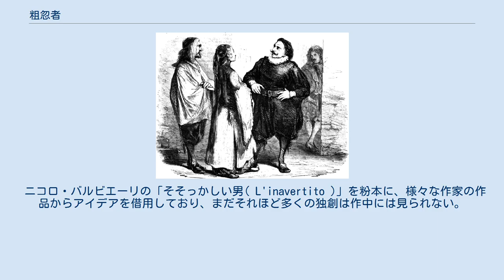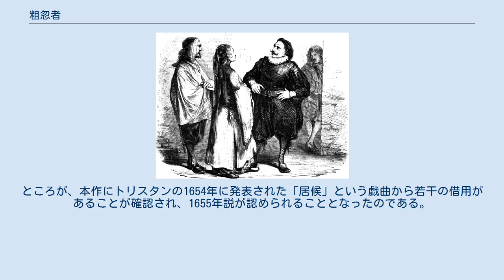粗忽者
『粗忽者:あるいはへまのしつづけ』（そこつもの、仏語原題： L'Étourdi ou les Contretemps ）は、モリエールの戯曲。
最初の喜劇作品。
1655年発表。
初演月日不明。
 舞台はメッシーナの広場。
 レリーとレアンドルは、お互いがセリーに恋をしていることを知る。
レリーはイッポリットとの結婚を親から押し付けられているが、何の興味もない。
どちらがセリーに選ばれるか競争することとしたが、レリーは何としてもこの勝負に勝ちたいので、知恵者であるマスカリーユに助けを求める。
お金があれば奴隷であるセリーを買い取って決着をつけられるのだが、金がないため彼の策に従うレリー。
しかしわざとではないとはいえ、邪魔ばかりして怒らせてしまう。
再びマスカリーユが策略を思いついたときには、「今度は一切余計なことはしない」と誓わされるほどであった。
そこへれりーの父親であるパンドルフがやってきて、レリーの身持ちを案じていることをマスカリーユに相談する。
彼はここぞとばかりに、レリーが女奴隷に恋をしていることをパンドルフに打ち明け、「女奴隷をこっそり買い取って他国へ移してしまえばよい」と進言する。
パンドルフがセリーを買い取ったところでセリーをさらい、レリーに引き渡すつもりなのだ。
そうとも知らずに、パンドルフはその気になったので、ようやく計画が上手くいったと喜ぶマスカリーユであった。
そこへイッポリットが登場。
レアンドルと結婚したいイッポリットは、マスカリーユに上手く取り計らってくれるよう頼んでいたのだった。
先ほどパンドルフに仕掛けた計略がうまく行けば、彼女の願いもレリーの願いも叶って万事解決となるはずだったが、またもレリーが邪魔をして、マスカリーユの計略を潰してしまう。
いよいよ怒りがおさまらないマスカリーユ。
 散々邪魔されたマスカリーユであったが、レリーへの情から頼みを断り切れない。
マスカリーユはレリーにこれ以上邪魔をするなら、もう協力しないと強く念を押す。
マスカリーユは策として、パンドルフに宝物が見つかったと言って遠くへ行かせている間に、彼が死んだという噂を流すことを思いついた。
このうわさを聞きつけてアンセルムがすっ飛んでくるだろうから、豪華な葬式を出すためとか適当に理由を付けて、アンセルムからセリーを買うための金を巻き上げようという魂胆である。
まんまとはめられたアンセルムであったが、すぐにパンドルフとバッタリ顔を合わせて、マスカリーユにはめられていたことを悟ったのであった。
そこへレリーがやってきて、またもへまをやらかし、金を取り返されてしまう。
レリーがそんなへまをやらかしている間に、恋敵のレアンドルはセリーを引き取る旨をすでにトリュファルダンとの間にまとめていた。
焦りを隠しきれず、マスカリーユに泣きつくレリー。
事情が分からないので、マスカリーユは芝居を打ち、レアンドルからどのようにしてセリーを引き取ったのか聞き出すことに成功した。
それどころかセリーをトリュファルダンの家へ引き受けに行くよう頼まれた。
セリーを横取りする絶好のチャンスであったが、トリュファルダンの家にとある手紙が舞い込んでくる。
その手紙のせいで、またも策略がうまく行かず、悔しがるマスカリーユ。
しかしその手紙は、レリーが認めたものだった。
ありがた迷惑に呆れ果てて怒りさえもせず、レリーの前から立ち去るマスカリーユなのであった。
 これほどまでに邪魔が入るのなら、何があってもやり遂げて見せようとムキになるマスカリーユ。
レアンドルにセリーの身受けに失敗したことを伝えに行くが、レアンドルはどのような経緯で失敗したのか(＝レリーが手紙を認めたこと)既に知っていた。
ところがトリュファルダンだけが手紙の内容を信じきっていて、「レリーの偽手紙だ」と言っても、耳を貸そうともしないのだという。
マスカリーユは、セリーを猫かぶりの不埒な女だとレアンドルに吹き込んで諦めさせようとするが、レリーがそこへ現れ、またしても何もかもめちゃくちゃにしてしまう。
計画をつぶされて少し休んでいるマスカリーユであったが、そこへエルガストが「レアンドルが変装してトリュファルダンの家に、セリーをさらいにいく計画を立てていること」を知らせに来てくれた。
これを好機と考え、先手を打って行動を起こすマスカリーユであったが、まずいことにエルガストはレリーにも知らせていたのだった。
再び協力しようと考えて独自に動くレリーであったが、そのおかげでまたもマ...